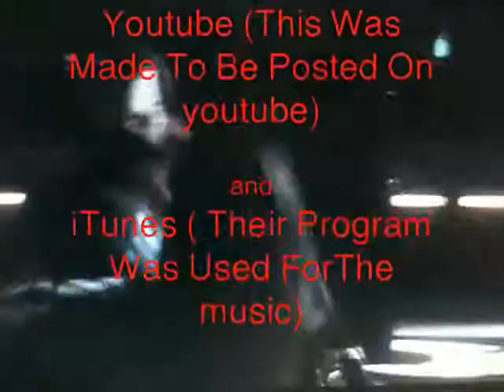Star Wars; A Siths Wonderful World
Hey, don't bother with this one, I just posted a digitally remastered remake of this vid! it makes all the difference in the world!